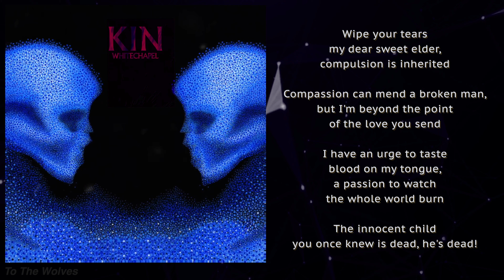Whitechapel - To The Wolves (Lyric Video)